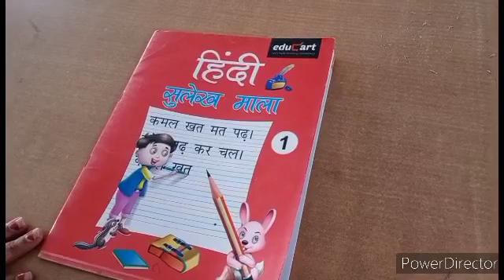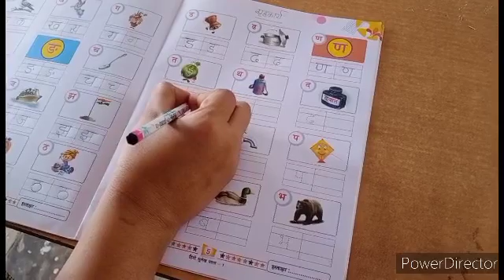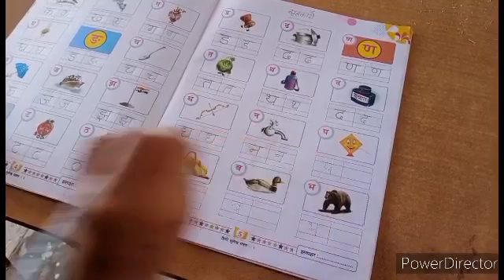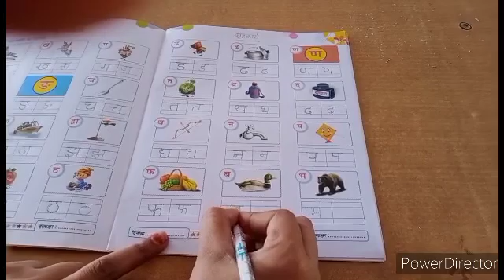Hindi writing book